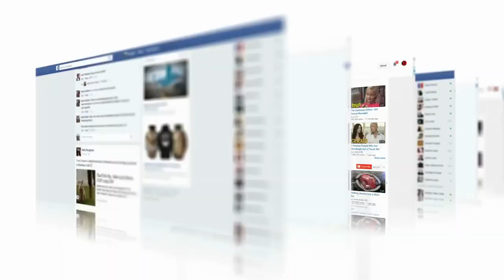Parenting Expert Brandi CONFIRMED Meg Fake Lili's Pregnancy By Creepy Details: THE TRUTH REVEALED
regarding Meghan Markle in a roundabout way.
The Duchess of Sussex, like Beyoncé before her, has been hounded by online conspiracy theorists over her pregnancy, with those who question it dubbed "Megxiteers."

What about the ever-expanding bump? Bogus. What about the noticeably popped navel? Phony. The ecstatic glow? Fabricated. The divine belly-cradling? A perfect ruse.

Thus say conspiracy theorists, litter Twitter and Instagram with hashtags like Megxit, DuchessofDeception, charlatanduchess, and the usefully descriptive meghanmarkleisnotpregnant. They allege Meghan has been wearing a cushion or a custom-made prosthesis called a Moonbump during her pregnancy.